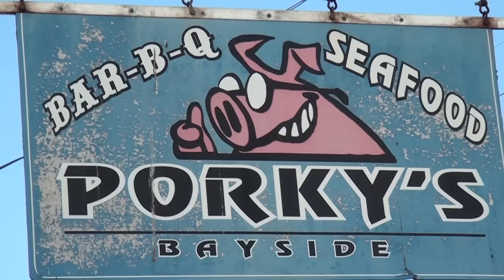Music Video Recording taking place in Marathon, Florida on Sept 8, 2012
Sept 8th, on Saturday, at the Marathon Community Park, there will be some music videos being recorded - and the community is invited to be a part of it.  The first recording is of "It Beats 40 Below" starring Rocketman and all his local musician friends.

Enjoy this video, and every other video found in the Local Video Directory website - owned by Conch Records, a Florida Keys Record Label Company.  All videos produced are available for anyone to share, or post on their personal or business websites, or on their social media websites - especially local real estate companies and vacation rental specialists.